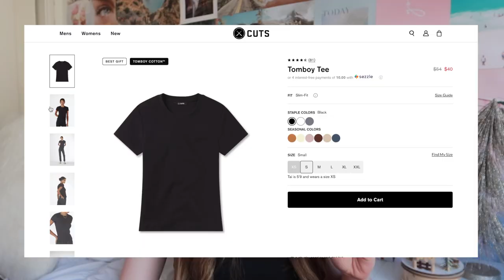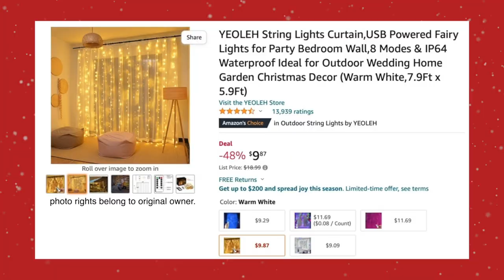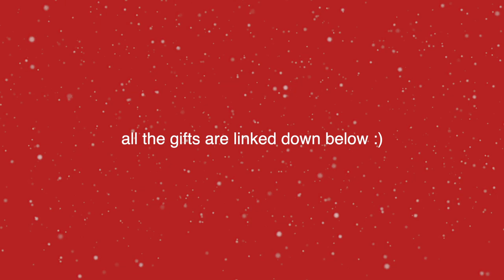50+ christmas stocking stuffer ideas for teen girls *with links* (teen gift guide)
50+ christmas stocking stuffer ideas for teen girls *with links* (teen gift guide)

TOP STOCKING STUFFERS:
CANDLES:
The CUTEST Christmas Candles
Aesthetic Glass Jar Candles
Magnolia Inspired Candles
Minimalist Glass Candles

CORDLESS CHARGERS:
Aesthetic Pink Charger
Minimalist Charger
Apple MagSafe Charger
Minimalist Charger With Key/Ring Tray

SLIPPERS:
Smiley Face Slippers
White Fluffy Slippers

JEWELRY:
THE Amazon Earring Set
Silver Earring Set

FACE MASKS:
Summer Fridays Mini Jet Lag Mask
Heart Eyes Sheet Mask

LULULEMON BAG:
Lululemon Everywhere Bag
Amazing Lululemon Bag DUPE

PILLOW CASES:
Satin Pillowcase (my fave!)
100% Silk Pillowcase
Cheaper Silk Pillowcase

HAIR BRUSH:
Wet Brush (Eco Friendly!) Mini Detangler

GUA SHA:
Stainless Steel Gua Sha
Butterfly Gua Sha

MAKEUP MIRROR:
Mini Light Up Mirror

SCRUNCHIES:
Glitter Scrunchies
Satin Scrunchies
45 for $9.99 Scrunchies

TANK TOPS:
Seamless Tanks

LIP SCRUB:
Rose Lip Scrub

SLEEP MASKS:
100% Silk Sleep Eye Mask
Satin Eye Mask

BATH BOMB:
Rose Bath Bomb

TRAVEL JEWELRY BOX:
Jewelry Box

SPA HEADBAND:
Make-Up Headband

PERFUME:
Mini Sample Box

FUZZY SOCKS:
Barefoot Dreams Socks
Barefoot Dreams Plaid Socks
Barefoot Dreams Patterned Socks
Ugg Socks

DEVOTIONAL:
"You Got This" Devotional

BEAUTY BLENDER:
Beauty Sponge Holder
Beauty Sponge

BUBBLE BATH:
Marshmallow Bubble Bath
Christmas Cookie Bubble Bath
"Snow Globe" Bubble Bath

ICE ROLLER:
Pink Face Roller

WATER BOTTLE:
Glass Water Bottle With Silicone Cover
Stanley Tumbler

RING TRAY:

KEYBOARD COVER:
Pink Keyboard Cover

GLASSES:
Blue Light Glasses

LIP BALM:
Burts Bee's Lip Balms

CLAW CLIPS:
Claw Clips

SHOWER SPEAKER:
SoundBot Bluetooth Speaker

GLOVES:
Pink Touchscreen Texting Gloves

SANITIZER:
Touchland Glow Mist Rejuvenating Hand Sanitizer

STRING LIGHT DECOR GIFTS:
Fairy Curtain Light
String Light Photo Holder

JOURNAL:
Simple Journal

PENS & HIGHLIGHTERS:
Papermate Pens
Minimalist Highlighters

BODY SCRUB:
Tree Hut "Candy Cane" Scrub
Bath & Body Works "Winter Candy Apple" Scrub

HAIR MASK:
Shea Moisture Hair Treatment

MASKS:
Aveeno Hand Mask

LEGGINGS:
Lululemon Legging Dupes

NAIL POLISH:
ella mila Professional Nail Polish

STANLEY TUMBLER:
Stanley Travel Tumbler

PLANNER:
AMAZING Planner

WEIGHTS:
Bala Weights

Need MORE gift ideas? Watch my "100+ christmas gift ideas for teen girls *with links* (teen gift guide)"

SOCIALS!

My mom manages my channel!

sub count: 7.65K!! (THANK YOU) Keep smiling! 🤍